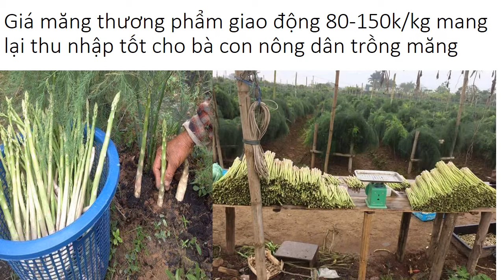Mua Giống Măng Tây Ở Đắk Lắk 0961929325